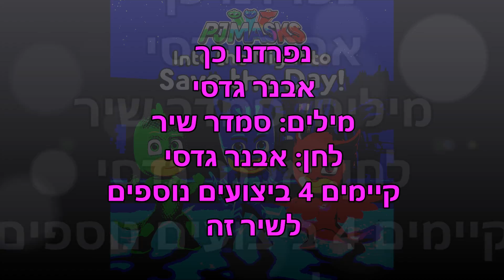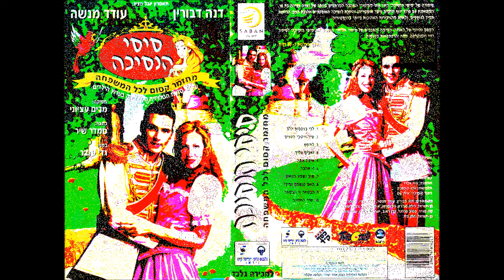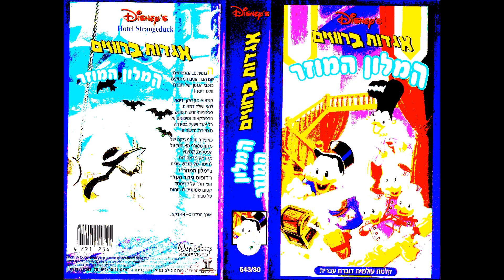אבנר גדסי נפרדנו כך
מילים: סמדר שיר
לחן: אבנר גדסי